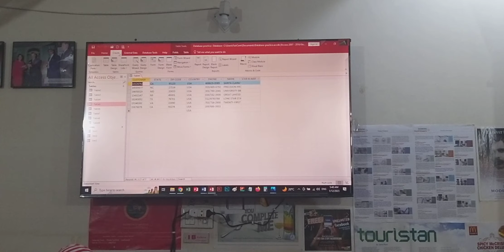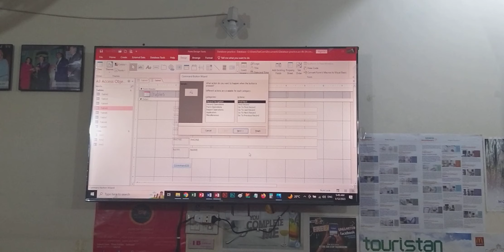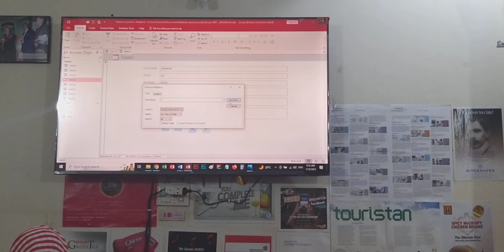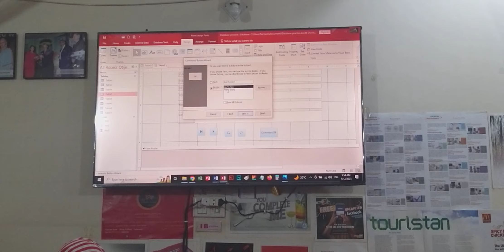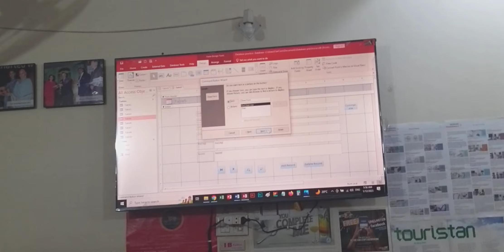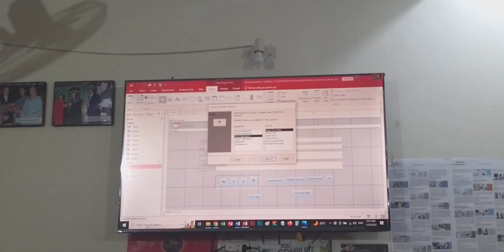MS Access Button Design - TLCC Class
To add a command button to a form: · In Form Layout view, select the Design tab, then locate the Controls group. · Click the Button command.